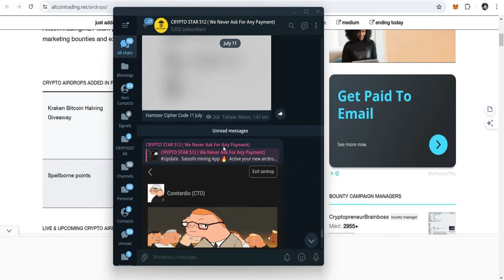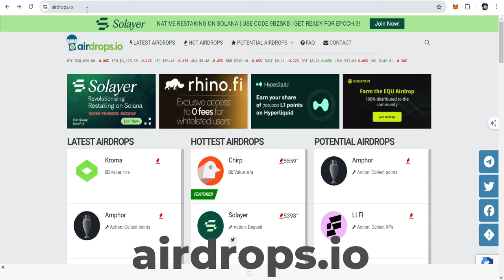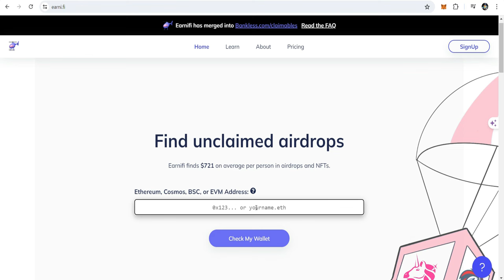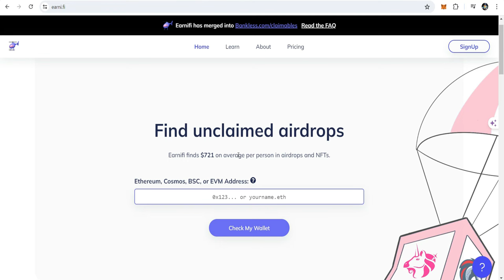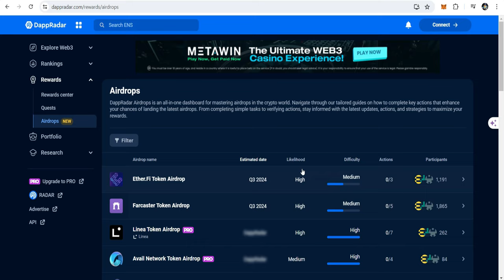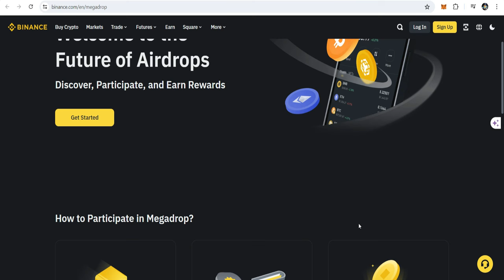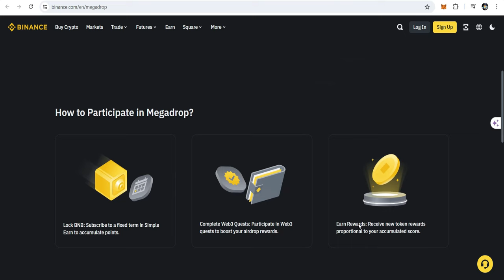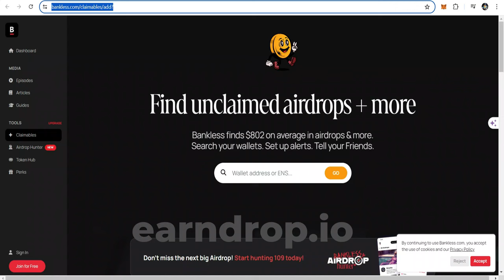💰Crypto Airdrops Hidden Sources ! Get Daily/Weekly Crypto Airdrops 🚀🚀🚀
💁‍♂️In this video, we dive deep into the exciting world of crypto airdrops. Whether you're in India, Pakistan, or anywhere else, these tips apply universally. 🎁

🔹 **What Are Crypto Airdrops?**
Discover how to score free tokens and coins just by participating in airdrop campaigns. We cover everything from simple airdrops to more complex bounty programs. 🪂

🔹 **NFTs and NFT Marketplaces**
Explore the fascinating realm of non-fungible tokens (NFTs) and where to find the hottest NFT drops. 🎨

🔹 **Telegram Mining Apps**
Ever heard of Hamster Kombat, Yescoin, or TapSwap? We spill the beans on these Telegram-based mining apps that let you earn crypto while you chat! 📱💰

🔹 **Crafting Your Crypto Trading Strategy**
Learn actionable trading strategies that work across exchanges like Binance, Bybit, KuCoin, and OKEx. 📈

🔹 **Top Airdrop Platforms**
We've scoured the web to bring you the best airdrop platforms: